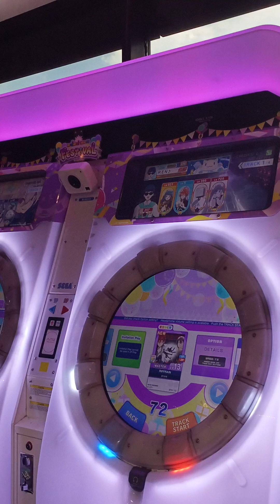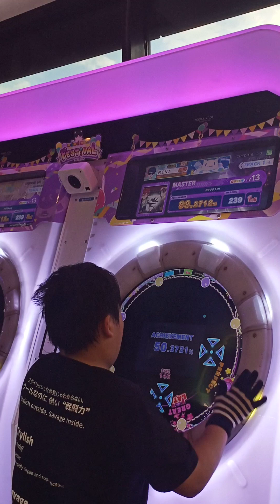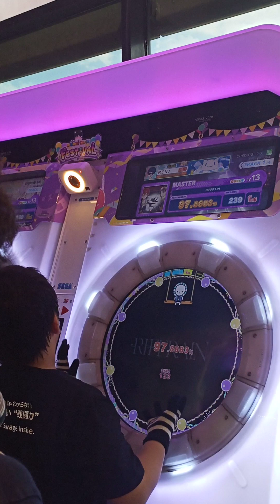RIFFRAN Master Lv13 S